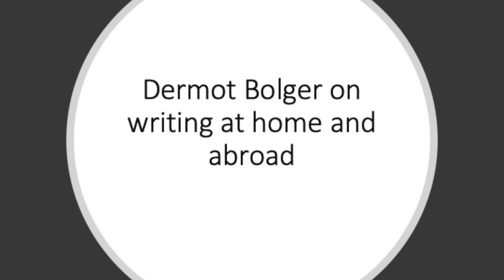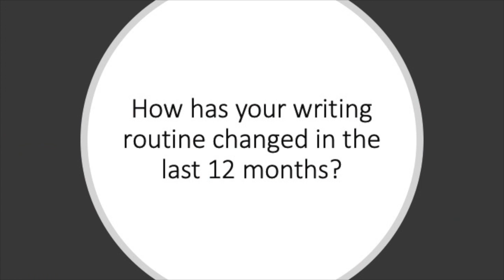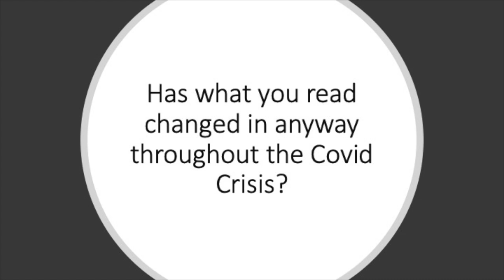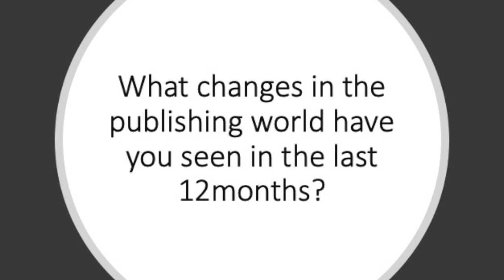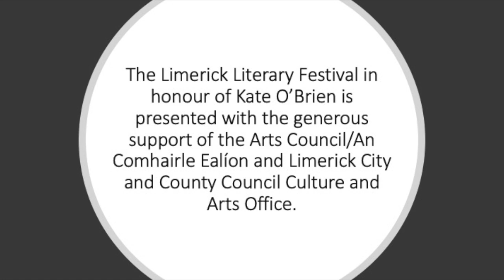Dermot Bolger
From his home in Dublin Dermot Bolger talks to us about writing in a global pandemic, his work in literature, theatre and poetry and reads from his debut collection of short stories Secrets Never Told.
Dermot Bolger was born in Dublin and is one of Ireland’s best known writers. His fourteen novels include The Journey Home, The Family on Paradise Pier, The Lonely Sea and Sky and, most recently, An Ark of Light. His debut play, The Lament for Arthur Cleary, received the Samuel Beckett Award. Numerous other plays include an adaptation of Joyce’s Ulysses and, most recently, Last Orders at the Dockside, both staged by The Abbey. He has published nine collections of poetry. Bolger writes for Ireland’s leading newspapers, and in 2012 was named Commentator of the Year at the Irish Newspaper Awards. In 2020 – forty-four years after his first short story appeared while still a schoolboy – Bolger finally published his debut collection of stories, Secrets Never Told